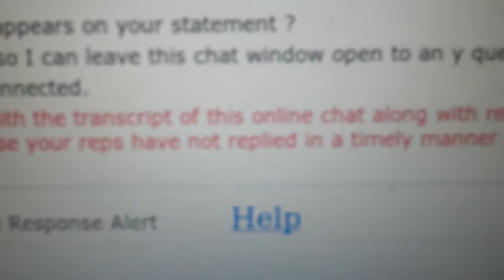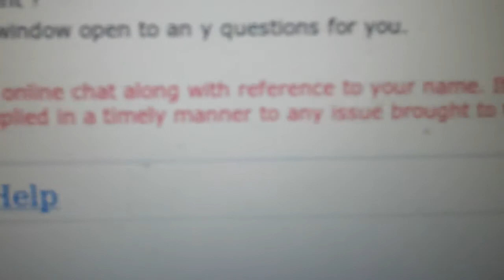April 11 B of A "secure" chat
Bank of America refused to acknowledge any of the issues brought to their attention via their "secure" website, phone calls or e-mails. A personal visit after this chat exchange resulted in a refusal to acknowledge the chat took place, the e-mails that had been sent, the transcript of the chat for verification purposes, or any of the issues described during phone calls, chats, e-mails and personal visit. Instead bank officials threatened to have me "escorted from the building" and threats to call police.